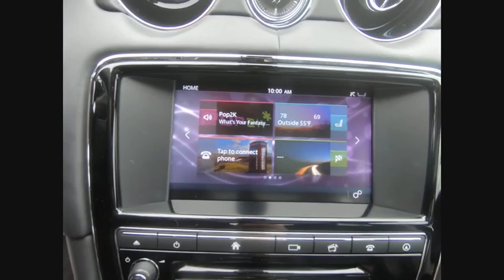2016 Jaguar XJ Naperville IL R19282A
2016 Jaguar XJ XJL Portfolio

Jaguar and Land Rover of Naperville
1559 W Ogden Ave

Jaguar Approved Certified Pre-Owned! br2016 Jaguar XJL Portfolio AWD with 33093 Miles brFinished in Polaris White over Jet Quilted Leather br6 Year 100,000 Mile Jaguar Approved Warranty Through 07/26/2022 brJaguar EliteCare Complimentary Maintenance up to 5 Years or 60,000 Miles brExcellent Condition Inside and Out brOriginal New Car MSRP $88,883 brbrFull Service Jaguar Certified Maintenance Performed br brThis 2016 Jaguar XJL is Smartly Configured with the following Advanced Technology, Modern Luxury and Dynamic Performance Features and Options: brParking Assist Package (Original MSRP $1050) br19 Inch Toba Alloy Wheels brIn Control Touch Navigation brBlind Spot Monitor w/Closing Vehicle Sensing brLED Headlamps w/Signature Daytime Running Lights brHeated and Cooled Front Seats brHeated Rear Seats brPremium Meridian Audio brBurl Walnut VeneerbrPremium Quilted Portfolio Leatherbr360 Degree CamerabrbrThe Jaguar XF is a Luxury Sports sedan that only Jaguar can create. It combines effortless performance, precise handling, dramatic beauty with everyday refinement and usability. THE ART OF PERFORMANCE brbrEVERY JAGUAR APPROVED CERTIFIED PRE-OWNED VEHICLE INCLUDES: brUp to 6 years or 100,000 miles Limited Warranty Coverage br24/7 Roadside Assistance brComprehensive 165 Multipoint Inspection and Road Test Assessment brReconditioned by Jaguar Factory Trained Technicians using only Jaguar Genuine Parts brVehicle History Check brNo Deductible Warranty brLimited Warranty is Fully Transferable brbrJaguar helped pioneer the concept of Certified Pre-Owned vehicles for the luxury car market. Today, the Jaguar Approved Certified Pre-Owned program is known for its comprehensive attention to detail, quality and customer satisfaction.brbrVisit us at Patrick Jaguar Land Rover of Naperville 1559 W Ogden Ave Naperville IL 60540 brbr br brbrCall our Sales Department at brbrOur professional staff at Patrick Jaguar Land Rover of Naperville is committed to offering you an honest, transparent, straightforward and pleasurable luxury car buying experience. brbrThe Patrick Dealer Group is proud to be celebrating its 111th year as Chicagoland's premier dealer group. brbrTaking care of you every day, That's the Patrick Promise. br